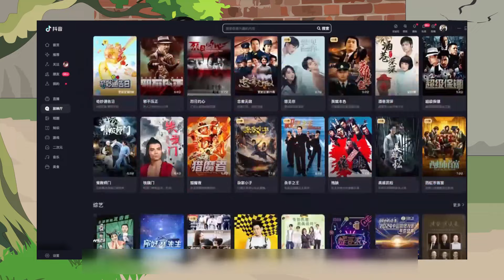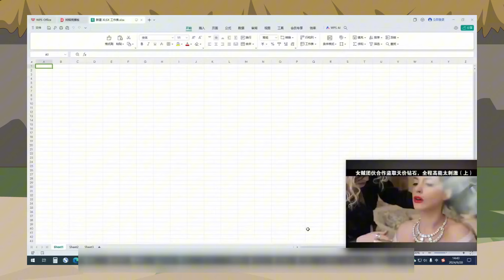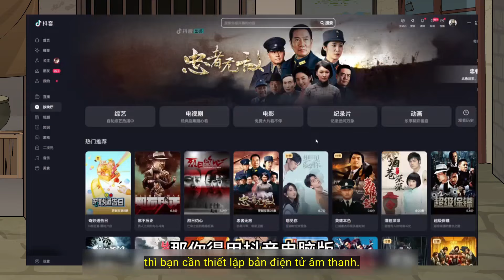Tập 97-100| Tôi Tái Sinh Ly Dị Chồng Để Lấy Em Chồng - KD Review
🔔Welcome to KD Review. Các bạn sẽ đắm chìm với những video hài hước của KD Review
Mọi người thấy hay thì like và Follow để mình có thêm động lực ra nhiều video hay hơn nha.